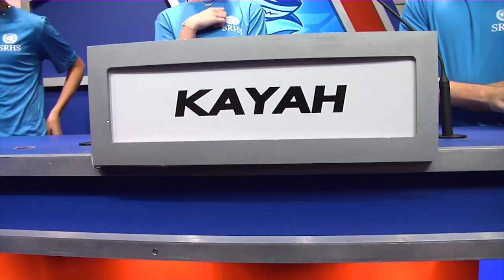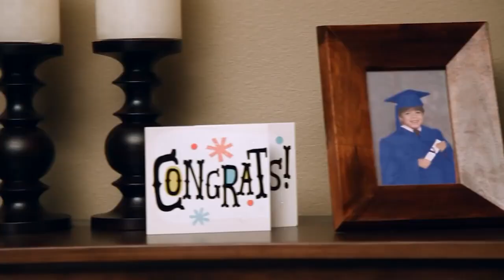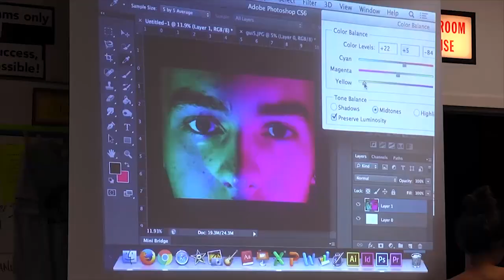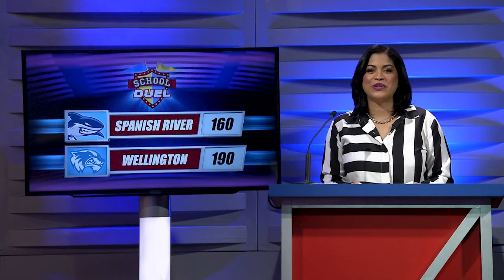School Duel 2023- Gm 5 Spanish River vs. Wellington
Local students match wits as Spanish River High plays Wellington High in S. Fla's high school TV quiz show.  Hosted by Lisa Lee.  3/30/23